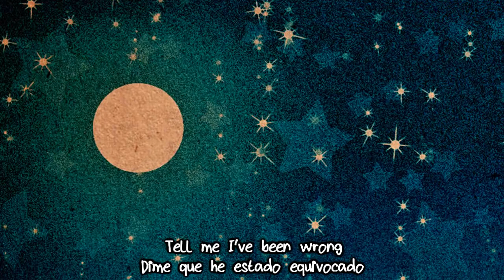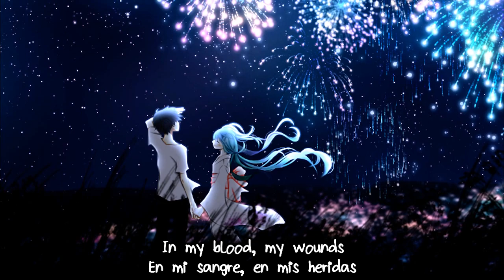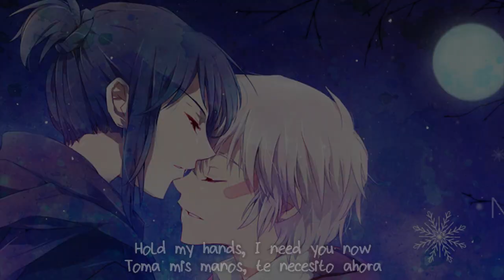Sara-Jackson Holman - Feel It Now(Lyrics)(Subtitulo)